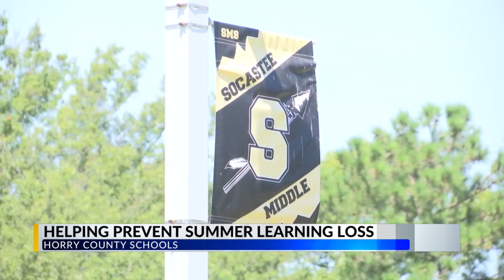Horry County Schools offers programs to combat summer learning loss for K-12 students